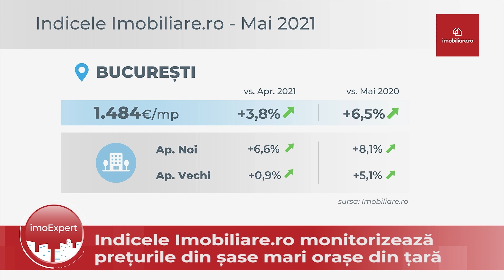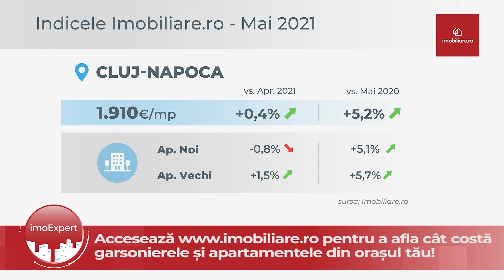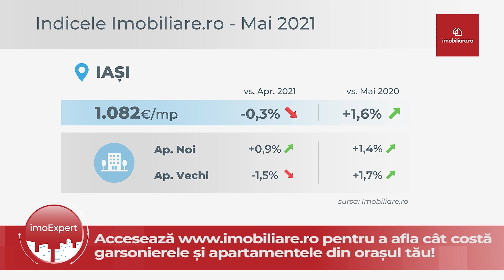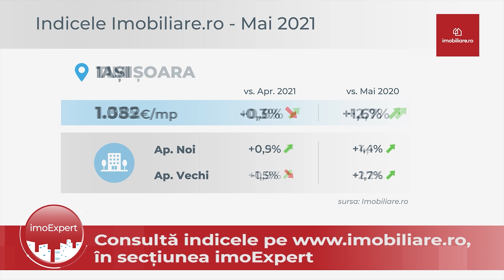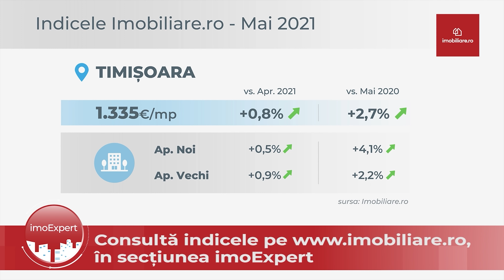Indicele Imobiliare.ro - Mai 2021 | Preturile la nivel de orase | imoExpert #19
Evoluții pozitive ale indicelui au avut loc în cinci dintre cele șase mari orașe monitorizate constant de Imobiliare.ro, însă în Brașov și în București au fost consemnate cele mai semnificative majorări de preț.

𝗣𝗿𝗲𝘁̦𝘂𝗿𝗶𝗹𝗲 𝗮𝗽𝗮𝗿𝘁𝗮𝗺𝗲𝗻𝘁𝗲𝗹𝗼𝗿 𝗻𝗼𝗶 𝘀̦𝗶 𝘃𝗲𝗰𝗵𝗶 - 𝐦𝐚𝐢 𝟮𝟬𝟮𝟭:
Brașov: 1.360 €/mp
București: 1.484 €/mp
Cluj-Napoca: 1.910 €/mp
Constanța: 1.298 €/mp
Iași: 1.082 €/mp
Ploiești: 1.019 €/mp
Timișoara: 1.335 €/mp

𝗗𝗲𝘀𝗽𝗿𝗲 𝗜𝗻𝗱𝗶𝗰𝗲𝗹𝗲 I𝗺𝗼𝗯𝗶𝗹𝗶𝗮𝗿𝗲.𝗿𝗼:
Reprezintă o medie a preţului solicitat, exprimat în euro pe metru pătrat util pentru apartamentele de vânzare (noi si vechi) situate în blocuri de apartamente, cu destinaţie rezidenţială, pe baza anunţurilor publicate pe imobiliare.ro de către agenţiile imobiliare şi proprietari.

Urmărește întreaga emisiune imoExpert despre